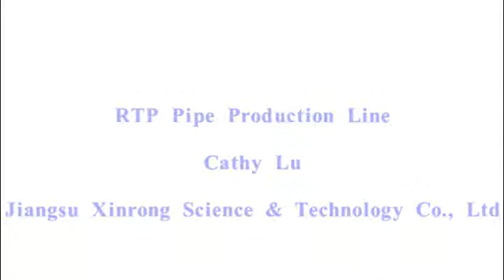Xinrong RTP Reinforced Thermoplastic Pipe Taping Machine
RTP Taping Machine for oil ,gas pipe

Each RTP machine applies multiple tapes with tensions up to 1000N.

The machine follows a signal from an upstream caterpillar and, with the use of dedicated software, lays the tapes accurately to the required specification.

Up to 10 RTP taping machines can be configured in an RTP taping line to provide multiple reinforcement layers.

Servo drives

▼ Servo drives for precise layering control.
Tape positioning

▼ Automated positioning system for accurate tape application.
Adjustable taping angles

▼ Graduated sector plates fitted to all final rollers for precise angle adjustment.
Controlled braking

▼ Close loop controlled electronic braking for precise and constant tape tensioning.
Remote diagnostics

▼ Control cabinet with remote diagnostics.
Flexible interface

▼ Modern control system interfaces with other production line equipment – such as caterpillars and carousel drum stands.
RTP Taping Line

▼ Haul through caterpillars and drum stands can also be supplied to create a complete RTP taping line.